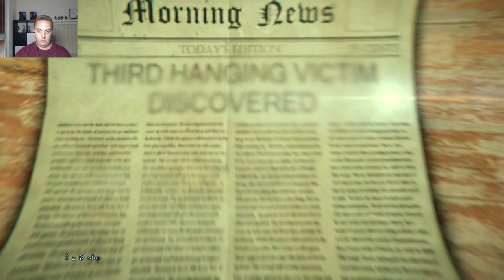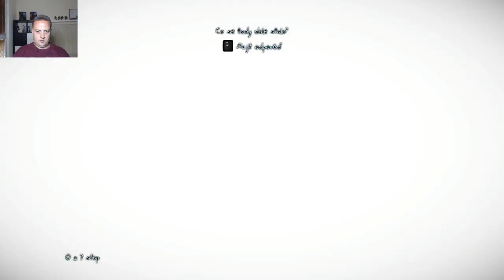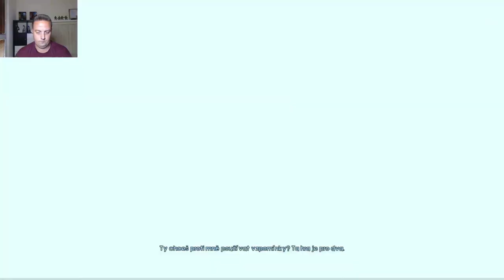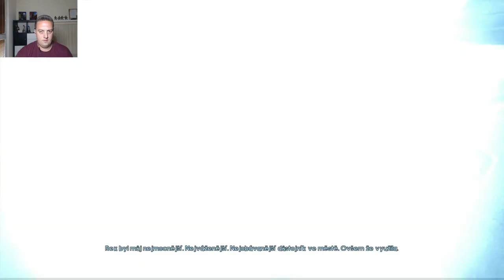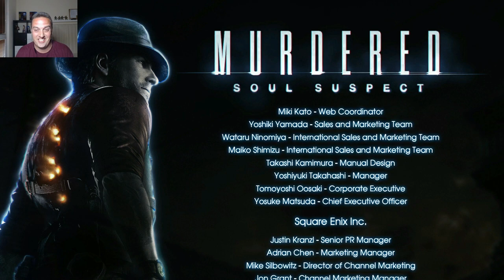Súdny Dom A Naspäť Do Múzea Veľké Finále:Murdered Soul Suspect: Gameplay CZ/SK